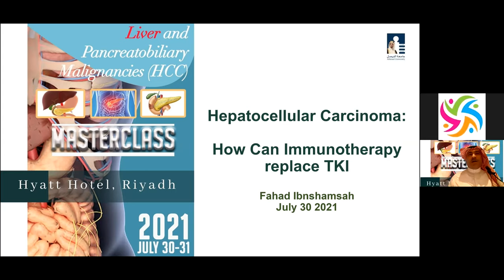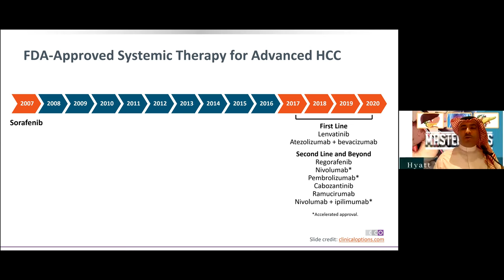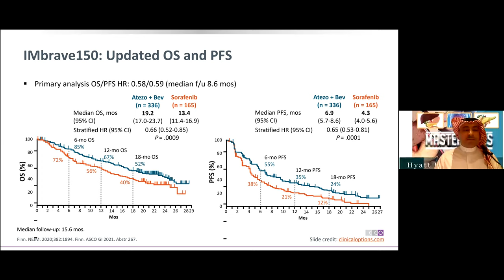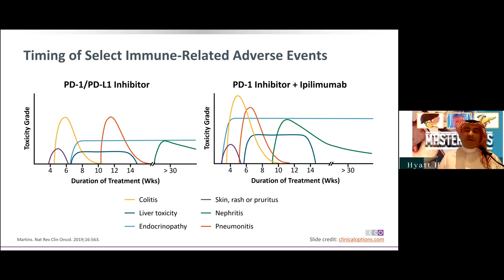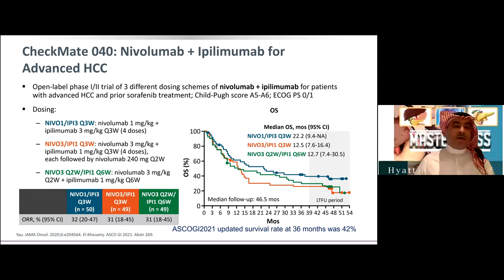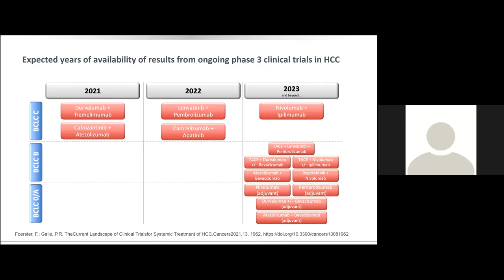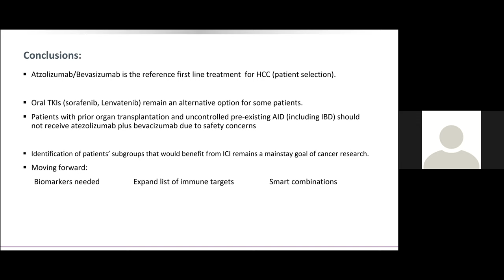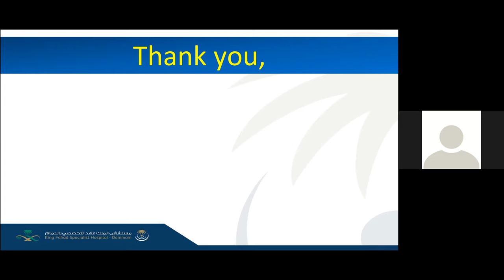How can immunotherapy replace TKI Speaker: Dr. Fahad Ibn Shamsah Day 1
LIVER AND PANCREATOBILIARY MALIGNANCIES MASTERCLASS JULY 30 - 31, 2021 | HILTON HOTEL, Riyadh - KSA

Objectives:
• To present the latest advances in the management of liver and pancreatobiliary cancers
• To discuss the role of multidisciplinary teams in the disease management

Target Audience:
All oncology healthcare professionals from all specialties (medical, surgical, radiation oncology,
pathology and radiology) and disciplines (physicians, pharmacists and others).

Conference Chairpersons:
Dr. Ashwaq Al Olayan
Deputy Chairman Quality & Patient Safety
Section Head, Division of Adult Medical Oncology
Director, MENA NCCN Coordinating Center
Department of Oncology
King Abdulaziz Medical City, CR
Riyadh, KSA
Dr. Kannan Alshammari
Consultant Medical Oncology
Department of Oncology
Riyadh, KSA

Scientific Committee:
Dr. Kannan Alshammari
Prof. Khaled Alkattan
Dr. Mohammed Al Garni
Dr. Fouad Sabatin
Organizing Committee:
Dr. Kannan Alshammari
Prof. Khaled Alkattan
Dr. Nafisa Abdelhafiez
Mrs. Hanan Eldessouki

The recorded sessions of this event will be available on this youtube list link 24 hours after the meeting